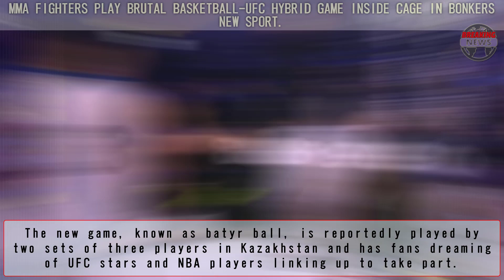MMA fighters play brutal basketball-UFC hybrid game inside cage in bonkers new sport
The new game, known as batyr ball, is reportedly played by two sets of three players in Kazakhstan and has fans dreaming of UFC stars and NBA players linking up to take part